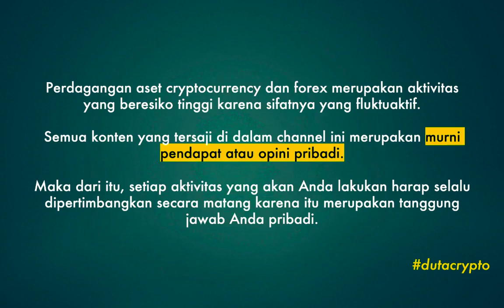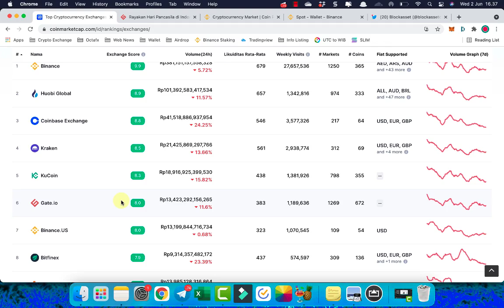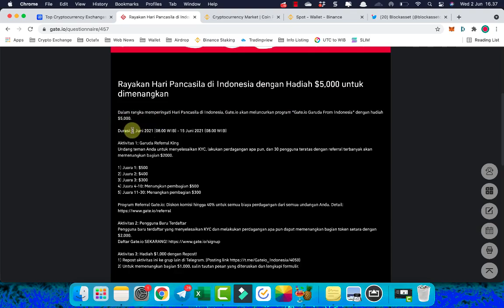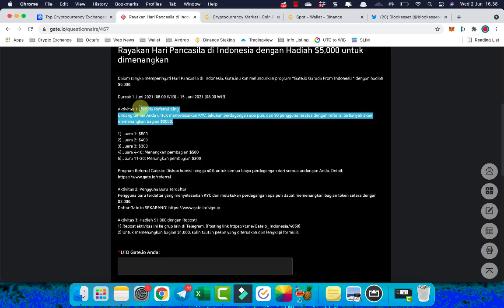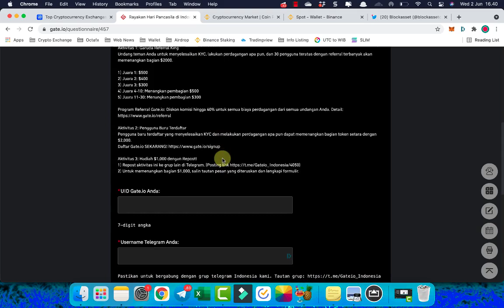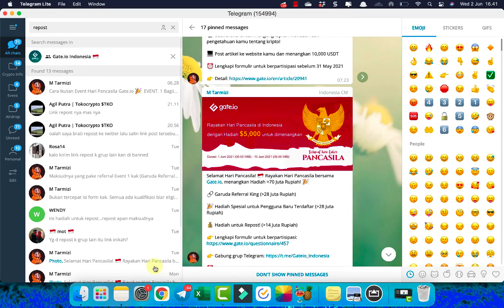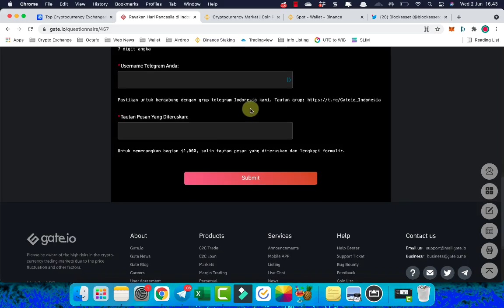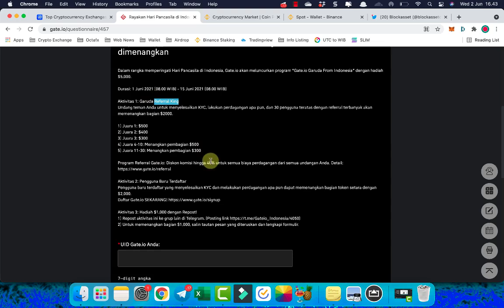HADIAH $5000 EVENT GATE.IO INDONESIA, YUK GAS !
Oy, crypto exchange Gate io sedang mengadakan event untuk merayakan Hari Pancasila di Indonesia nih. Total hadiahnya $5000 atau senilai 700 jutaan.

Wih... Mantul ya.

Durasi : 1 juni - 15 juni 2021

Gas lah yang mau ikutan. Syaratnya pun simpel. Cukup daftar, verifikasi KYC, join grup telegram dan post twitter.

Pendaftaran akun Gate.io. Silahkan klik link dibawah.

LIST TUTORIAL GATE.IO

Info Airdrop Token Crypto Gratis, Join Channel Telegram Kami.

*) Airdrop merupakan event yang bisa kamu ikuti untuk mendapatkan token secara gratis.

SUPPORT DUTA CRYPTO

Ingin memberi tip kepada Duta Crypto? Klik link dibawah.

Crypto Exchange Nomor 1 Indonesia, Tokocrypto. Klik link dibawah untuk daftar.

PROMOTION and ADVERTISING

Salam,
DUTA CRYPTO

Note.

Semua info yang saya bagikan di dalam channel ini merupakan real pendapat pribadi. Hasil analisa pribadi. Bukan arahan untuk melakukan pembelian atau penjualan. Semua keputusan ada di tangan anda.

Tag.

rekomendasi koin bulan ini
rekomendasi koin crypto
rekomendasi koin 2021
koin yang naik hari ini
koin terbaik hari ini
rekomendasi koin micin
coin crypto yang menjanjikan 2021
token micin